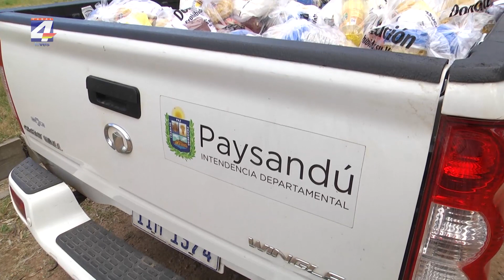Liceo de Nuevo Paysandú contará con comedor para 40 estudiantes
El Liceo N°6 de Nuevo Paysandú contará con un comedor para 40 estudiantes una vez que se firme el acuerdo correspondiente entre Secundaria, la Intendencia y el Ministerio de Desarrollo Social (Mides).

El liceo está habilitado para realizar acuerdos con instituciones en beneficio de los estudiantes, al ser un liceo de tiempo extendido, dijo el director del centro de estudios, Carlos Larrosa. En estos momentos se están definiendo los términos del acuerdo entre las autoridades de secundaria con las instituciones involucradas.

El director adjunto del Mides, Alejandro Colacce, aseguró que el ministerio aporta en varias áreas al centro estudiantil. Por un lado se apoya con el programa Uruguay Trabaja en diferentes tareas, y por otra parte se suministran canastas. La directora de Promoción Social de la Intendencia, Guadalupe Caballero, también destacó lo beneficioso de poder firmar un acuerdo que permita habilitar el comedor en el liceo de Nuevo Paysandú.